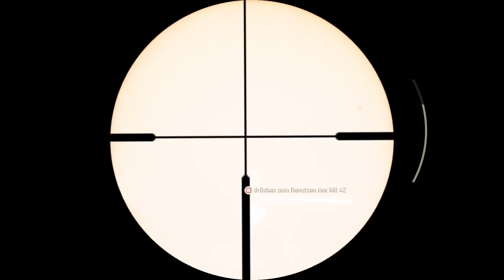Call of Duty WW2 Gameplay German Story Mode #06 - Paris Befreiung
Call of Duty® kehrt mit Call of Duty®: WWII - einem Erlebnis, das die Art, den Zweiten Weltkrieg zu erleben, in einer neuen Spielegeneration neu definiert - zu seinen Wurzeln zurück. Erleben Sie klassische Call of Duty®-Kämpfe, echten Kameradschaftsgeist und die Härte des Krieges gegen einen Feind, der die ganze Welt der Tyrannei unterwerfen will.
Konsole: PS4
Sprache: Deutsch